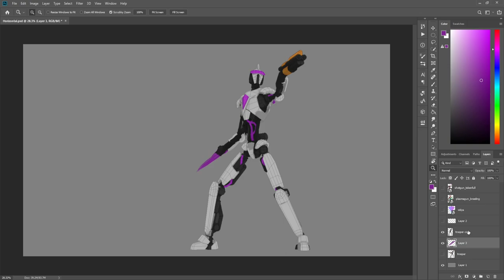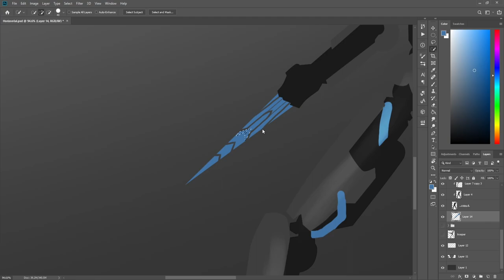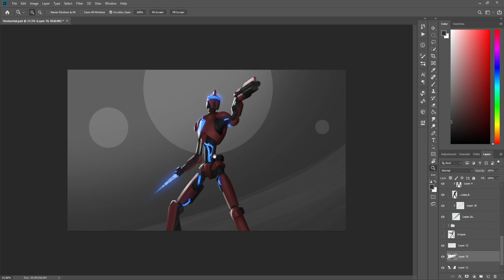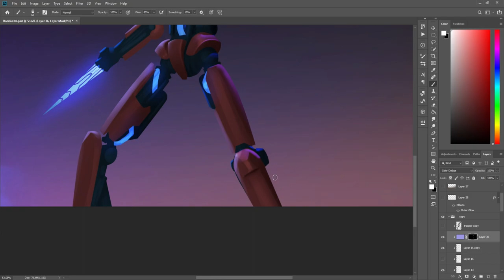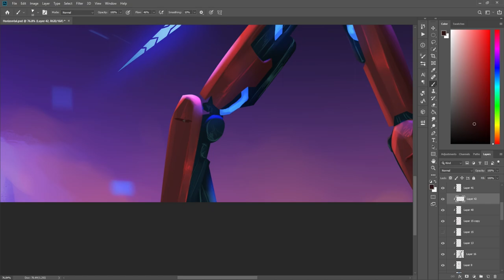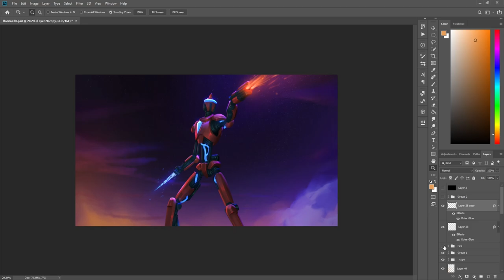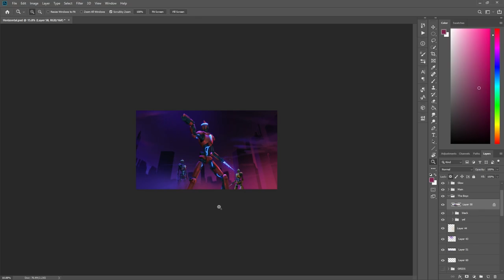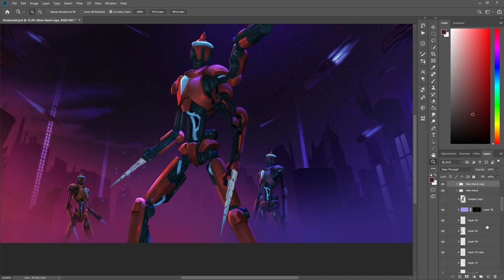Cyberpunk Nephil | NOT CANON | Commissioned Artwork | Painting Process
This is an alternative version of the painting I made for "Team3D's Aimbots" - Indie game in development.

This Nephil WILL NOT be used in the artbook, its NOT CANON.

Tools used:
Drawing Tablet: Huion H950P

0:00 Air - Ghostrunner Soundtrack
2:53 Vendetta - Ghostrunner Soundtrack
5:38 Sector - Ghostrunner Soundtrack
8:54 Let Them Know - Ghostrunner Soundtrack
12:18 Access Denied - Ghostrunner Soundtrack
16:29 Capture - Ghostrunner Soundtrack